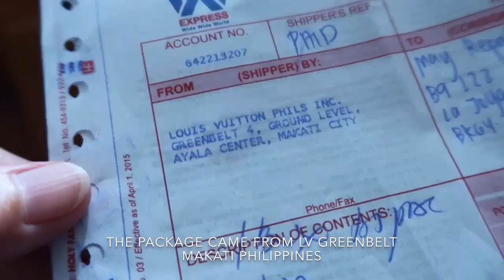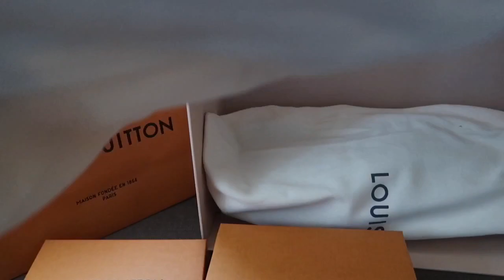LOUIS VUITTON TRIPLE UNBOXING/ VLOG#88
Hello guys, it’s me again May sharing another unboxing video with you. Got to score some LV pieces before the price increase, prices are included in the video, hope you enjoy and if you did please don’t forget to like, share, and subscribe to my YouTube channel...and don’t forget to hit the bell so you will be notified whenever I upload a new video! 😘

Thanks
    May